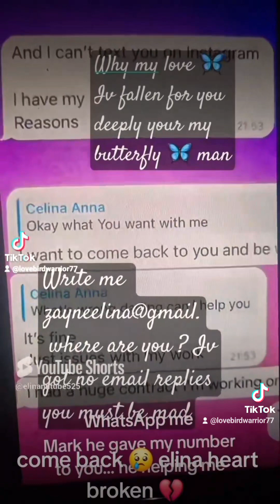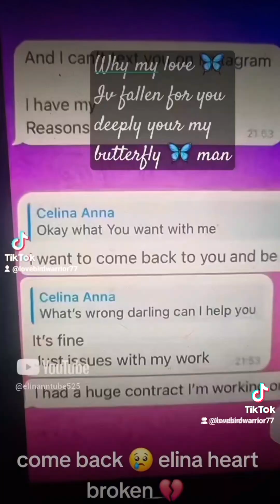ELINA'S LOVE FOR DESTINY🦋HUSBAND🐸 ( Who's That Girl ( Justify my love ) Remix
My intentions was to be this Man's Wife
NO ONE SHOUKD JUDGE HIM HE ONLY HAD BEEN TOLD OR THREATENING TO BLOCK MY CHAT PRIVILEGES ON CASINO
FROM PREVIOUS FALSE VIOLATIONS  HELD ON ME DUE TO KING ZAYNE
BEING OVER WHELMED BY MY LOVE
HE WAS MY LOVE 💓 I LOST KING👑 ZAYNE
2022 RAPHEAL HOST EXPLAINED HE LEFT CASINO THANK YOU FOR YOUR HONESTY
RAPHEAL HOST BLOCKED MY CHAT PRIVILEGES FOR TALK ABOUT HOW MUCH
 I LOVED ZAYNE HOST
I'd call him my froggy Zayne because there was another Zayne host Papillon who entered my life on casino I was falling inlove with two men unintentionally unknowingly it's different man talking to me it seems to be a violation to love a casino man love is not to me discriminated I noticed froggy Zayne was iampapi Zayne host Sadly he with Cassandra host  💔 Ria .. he allways did permit frog impressions I got mixed up with him and my King Zayne identity ..it broke me and I stopped eating my food I became hurt when I was getting imposter on my Instagram account after I had been blocked 🚫 on casino live chat I got attacked cos I posted out the hosts on my YouTube channel 😤
I was under threat of bein emotionally hurt 💔
I got upset being blocked unfairly on false violations for my awareness of Zayne host changes to his identity I had been broken tried to ignore the truth I lost my first love on casino  King 🤴 Zayne. .  After my heart taken ti the hosts id been chatting to lots of different Zayne hosts i got discriminated blocked 🚫 for marriage proposal preaching love to the Zayne hosts they been changing them 3 years since I fallen inlove with King Zayne 🤴 the 1st Zayne to take the host name Zayne 👄 on mega Wheel casino 2022
Alot of my accounts was being closed down I had been violated as a harassment to casino game shows hosts I never was rude disrespectful to Zayne host he blocked me
For Loving him exposing my heart to him
I only loved one man all of the Zayne host blocked me for 3 years cos i ended up fallen for many different Zayne hosts unintentionally because they was changed many times I don't understand why I really don't want any to be in trouble with this issue they are on a assignment to do as they are required
its down to the casino manager